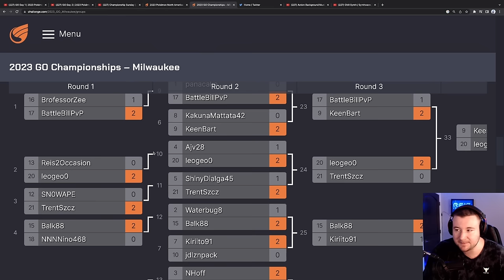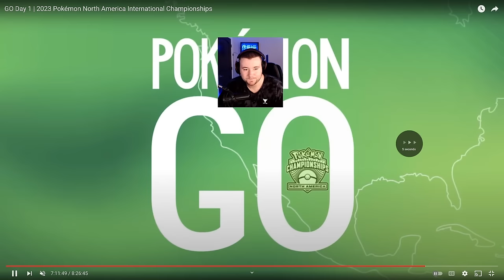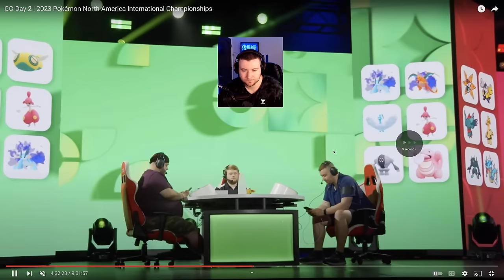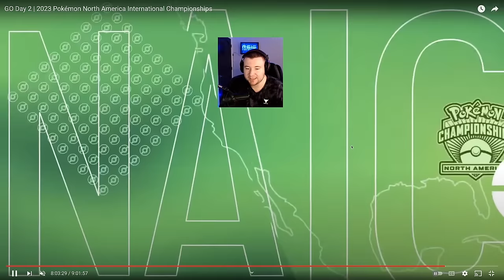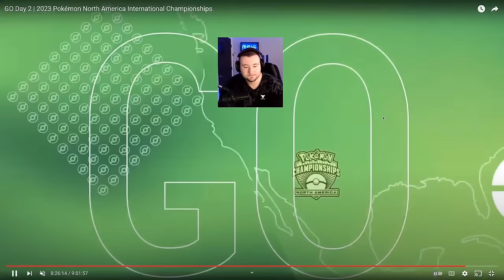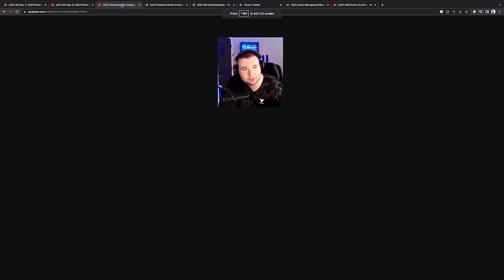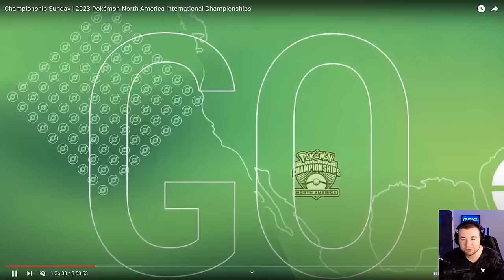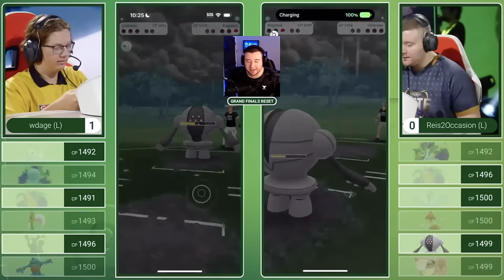MY FINALS RUN AT THE POKÉMON NORTH AMERICAN INTERNATIONAL CHAMPIONSHIPS!! | POKÉMON GO PVP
YouTube Shorts submission form! (For one individual epic battle or a hilarious GBL moment!)